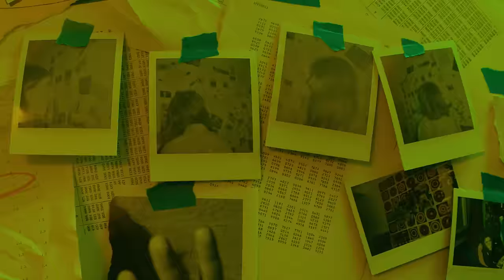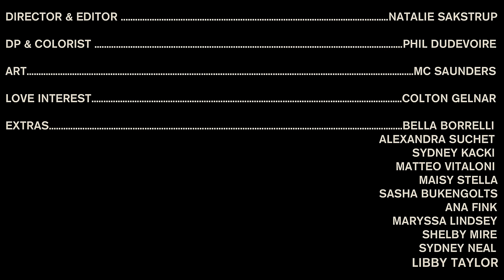Lindsey Lomis - Outta Sight (On My Mind) [Official Music Video]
Official music video for "Outta Sight (On My Mind)" by Lindsey Lomis

CREDITS

Director & Editor: Natalie Sakstrup
DP & Colorist: Phil Dudevoire
Love Interest: Colton Gelnar
Party People: Bella Borrelli, Alexandra Suchet, Sydney Kacki, Matteo Vitaloni, Maisy Stella, Sasha Bukengolts, Ana Fink, Maryssa Lindsey, Shelby Mire, Sydney Neal, Libby Taylor

LYRICS

I’m alone in the bar bathroom
(Cause you called and I can’t not pick it up)
Left my friends, you’re the one I wanna talk to
(And they’re all making fun)

Cause I’m showing up late and leaving early,
And no, they’ve never seen me like this
Woah I’ve never seen me like this

You’re outta sight but you’re on my mind
Thinking bout how I’m thinking bout you all the time
And I
I was hoping you could catch a flight
Been a minute, I admit it, when I turn out the lights

My my
You’re on my mind
(Outta sight outta sight still on my)
Mind
On my mind

You’re superglued to my subconscious
Thinking bout you makes me nauseous
Keep me in a constant
State of waiting, try to play it
Cool
Cause that’s what you do
Like ooh, ooh

My my
Mind
On my mind

My my
Mind
On my mind

You’re on my
You’re on my
Outta sight but you’re on my mind
You’re on my
You’re on my